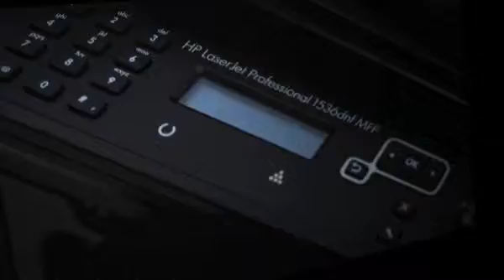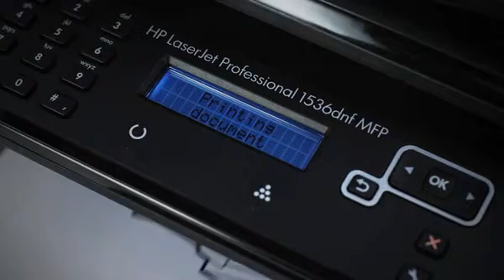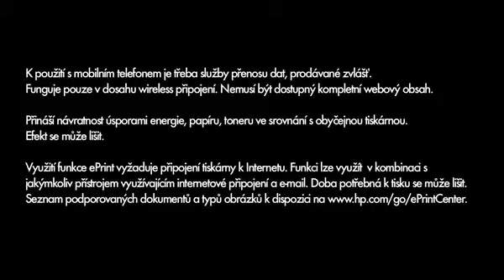HP LaserJet Pro M1536 Color Printer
Pusťte se do každodenní práce s ekonomicou a rychlou multifunkční tiskárnou HP LaserJet. Tiskněte oboustranné dokumenty z libovolného místa se službou HP ePrint. Zjednodušte svou práci kopírováním, skenováním a faxováním s bezpečným připojením v síti Ethernet.